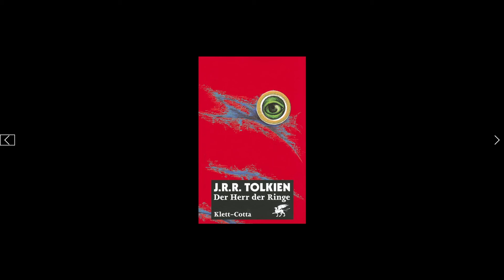Der Herr der Ringe (1)